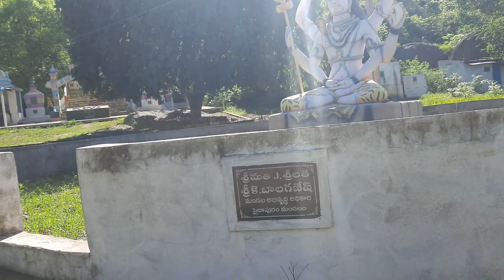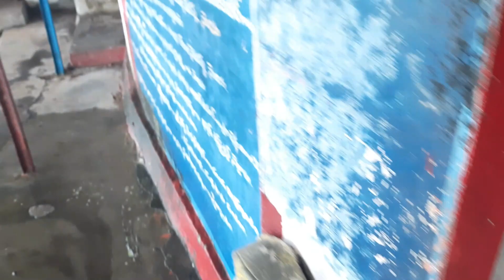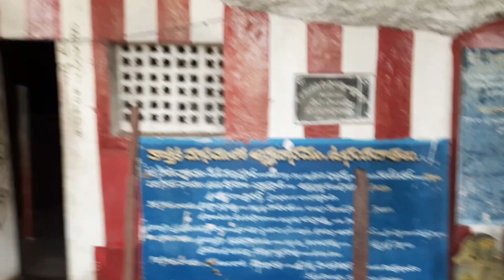Siddalayakona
SiddalaKona is located in Nellore district of the Indian state of Andhra Pradesh. It is located near Sydapuram. It is a Jain Heritage site, cave and temple, built on a rock